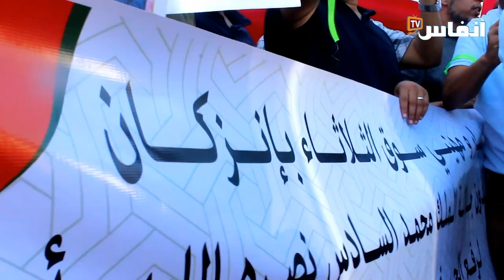تجار سوق الثلاثاء بإنزكان يحتجون ضد نظام "الصنك".. وهذه مطالبهم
احتشد عدد من تجار ومهنيي سوق الثلاثاء بإنزكان في وقفة احتجاج أمام الجماعة الترابية لإنزكان للتنديد بسوء تدبير وتجويد السوق الأسبوعي، وكذا الزيادات في السومة الكرائية للمحلات، والتي لا تتوافق مع ضعف البنية التحتية للسوق و سوء تدبير هذا المرفق التجاري الحيوي.

# أخبار_عاجلة